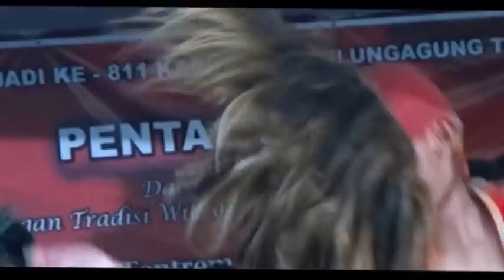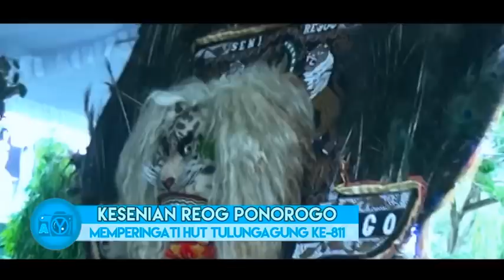Atraksi Reog Ponorogo yang MENCENGANGKAN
Kesenian Reog Ponorogo
Kesenian ini diadakan untuk memeriahkan HUT Tulungagung ke-811 di Kecamatan Tulungagung Jawa Timur.
Penonton banyak yang antusias untuk menyaksikan kesenian ini .
karenana menarik dan jarang dilihat oleh masyarakat kota .

Stay in my Channel karena dukungan kalian membantu untuk tambah maju.
Kreatifitas Tidak Akan Mati.
Berusaha dan Bero'a
Sugeng Sugeng Sugeng